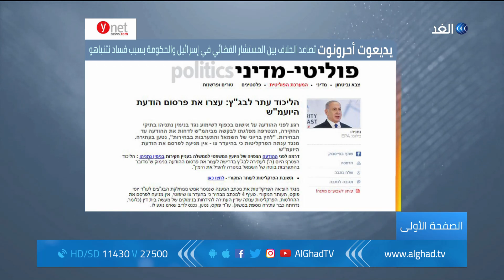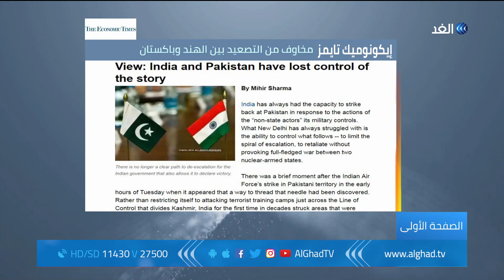الصفحة الأولى | تصاعد الخلاف بين المستشار القضائي في إسرائيل والحكومة بسبب فساد نتنياهو | 2019.2.28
يديعوت أحرونوت: تصاعد الخلاف بين المستشار القضائي في إسرائيل والحكومة بسبب فساد نتنياهو
واشنطن تايمز: الكشف عن تفاصيل التعاون بين القاعدة وإيران
القدس: المقترحات الامريكية لتسوية تسقط حل الدولتين
الجارديان: وزير الخارجية الإيراني يرغب في تحسين صلاحياته
إيكونوميك تايمز: مخاوف من التصعيد بين الهند وباكستان
أهم عناوين الصحف العربية والعالمية الصادرة صباح اليوم يناقشها الإعلامي ياسر رشدي مع أصحاب الرأي والاختصاص في حلقة اليوم من برنامج